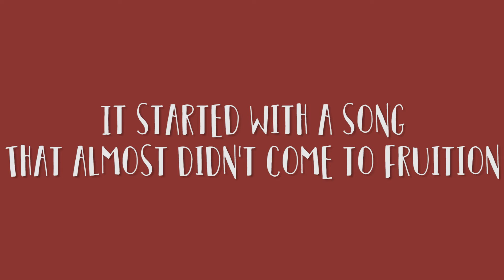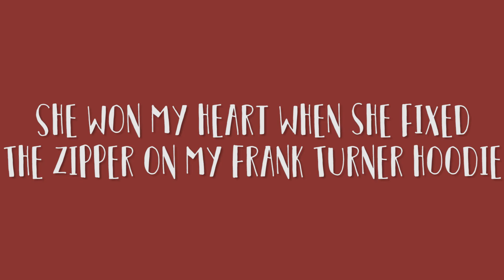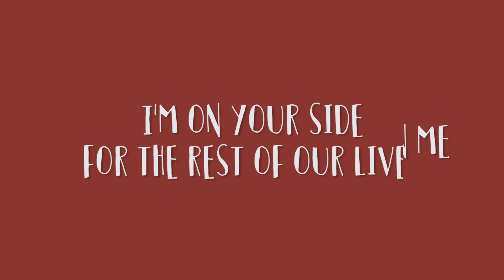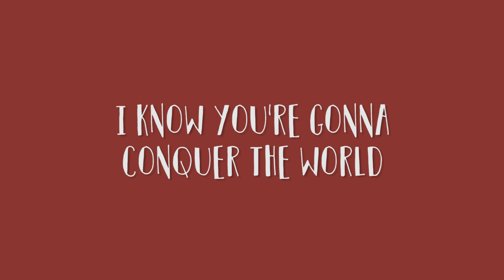BOWLING FOR SOUP - Hey Diane (LYRIC VIDEO)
Song: Hey Diane
Artist: Bowling For Soup
Album: Drunk Dynasty